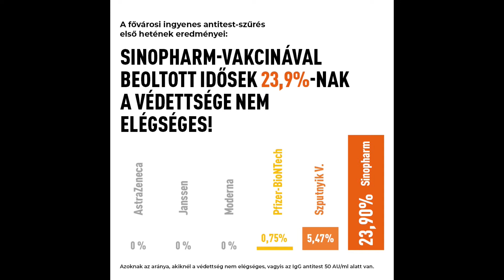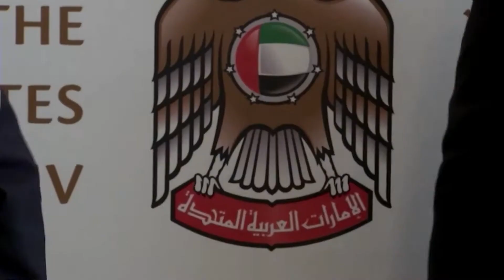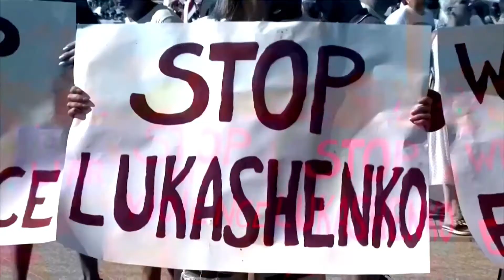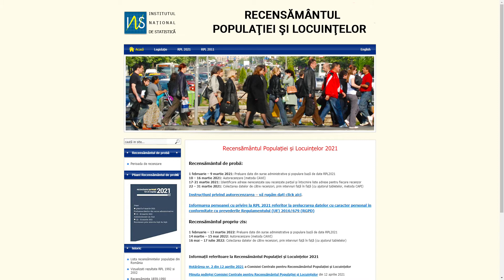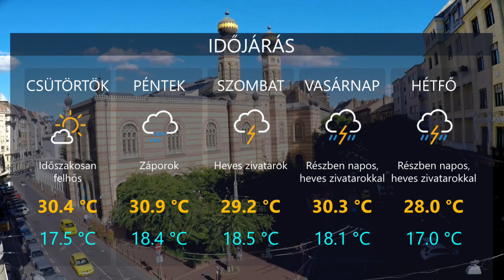HetiTV Híradó - Július 15.